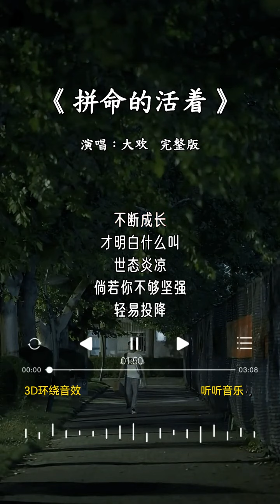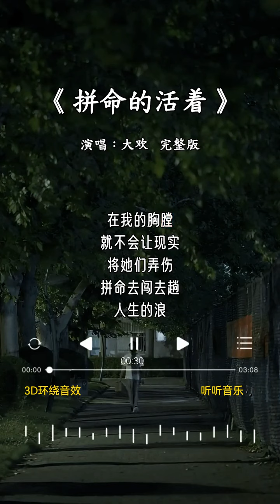大欢 的《拼命的活着》